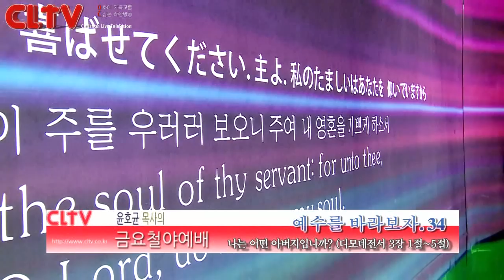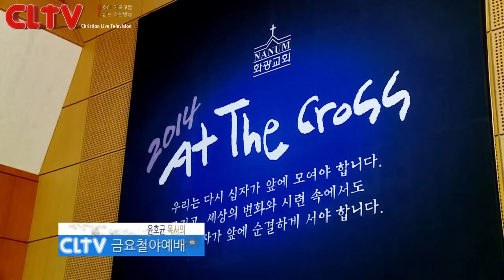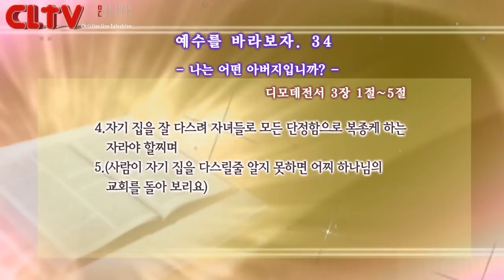CLTV파워금요예배(HD)_예수를 바라보자(34회)_'나는 어떤 아버지입니까?' 화광교회(윤호균목사)